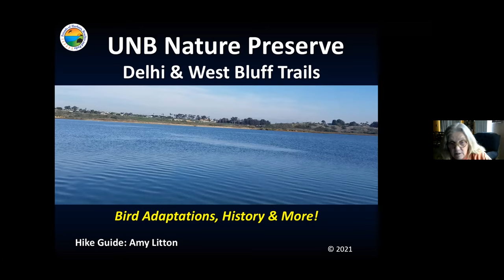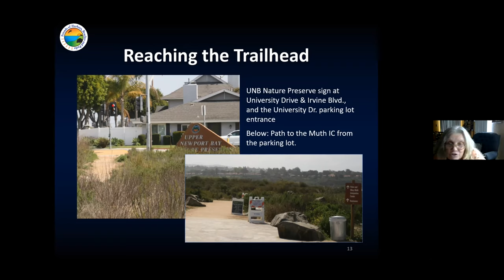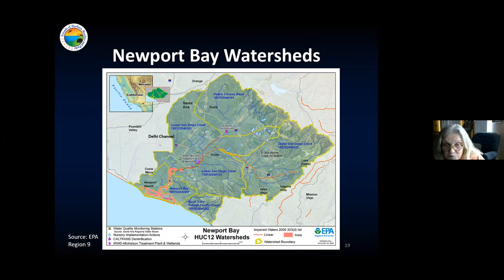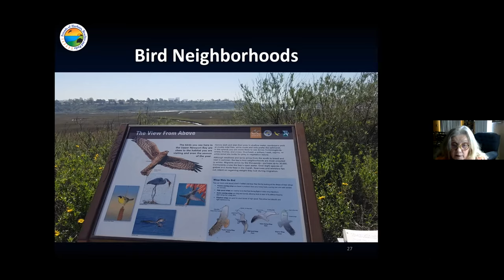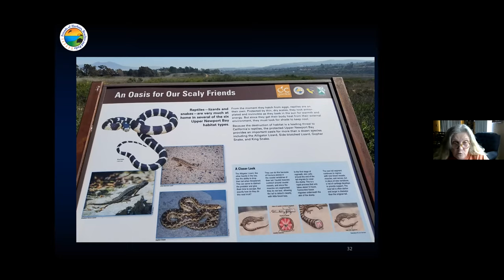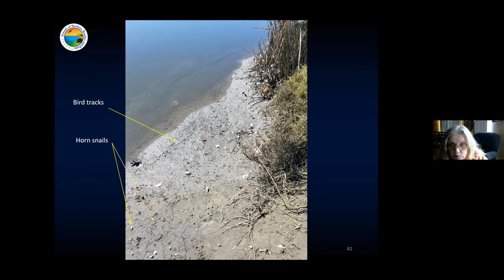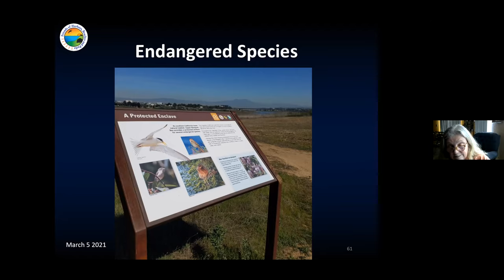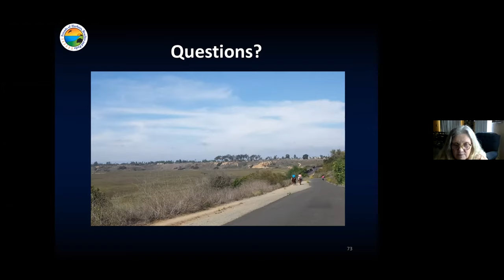Virtual Hike of Upper Newport Bay Park Preserve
This 70 minute, free, family-friendly stroll in Upper Newport Bay Nature Preserve focused on birds and bird adaptations. Attendees learned about the wildlife, bird beaks and feet, feathers, and habitat found in this coastal estuary. Attendees saw examples of birds in flight, nesting, feeding, resting, and foraging in the Bay, in the air, and on the ground. In addition, participants learned about the basics of this park, such as access points and vista points, preparing for a hike, and learning about the trail and Muth Interpretive Center.